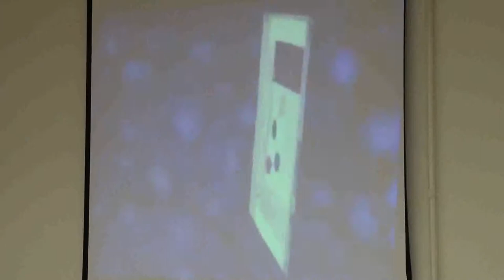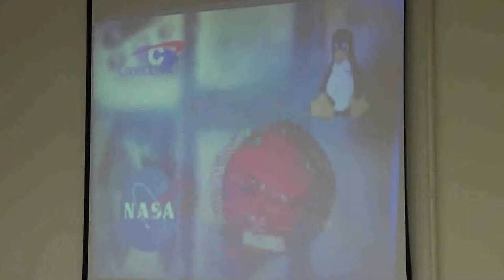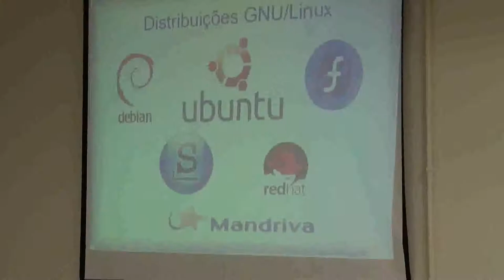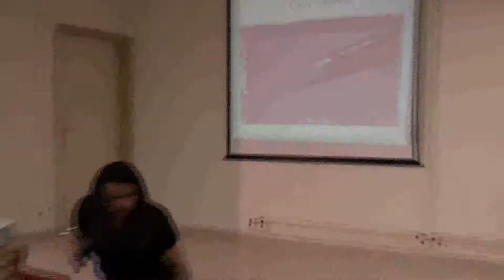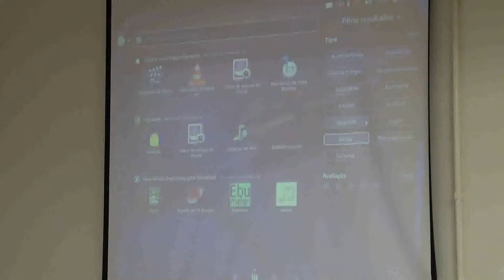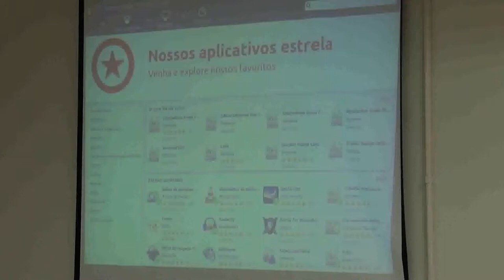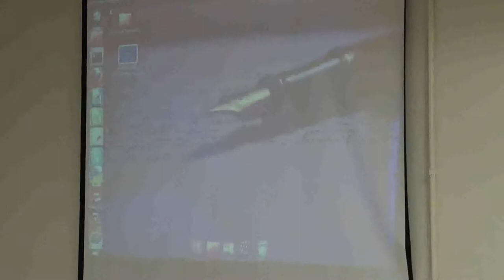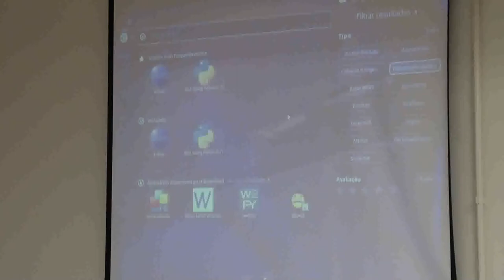Flisol Indaiatuba 2012 - Palestra: Distribuições GNU/Linux e seu uso no dia a dia - Parte 2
Palestra: Distribuições GNU/Linux e seu uso no dia a dia - Parte 2

Palestrante: Noellen Samara - Nerd, motociclista, programadora, desenhista ... mulher!!! Apaixonada e defensora do Software Livre, procura contribuir com a comunidade auxiliando os iniciantes e promovendo eventos educacionais. Escreve seus desígnios nos blogs Tecnologia livre acesso e Rumo aos sonhos

Conteúdo: Apresentação para usuários iniciantes de como é simples e prático usar um Sistema Operacional GNU/Linux, demonstrando as várias interfaces existentes e aplicativos.